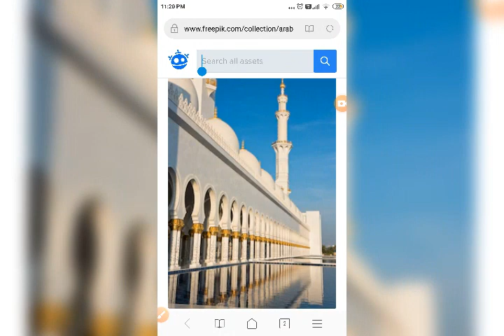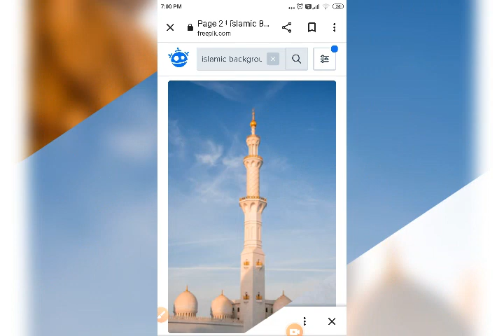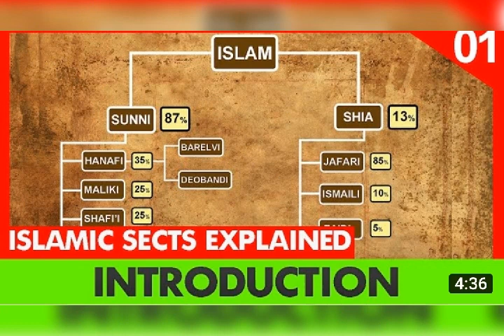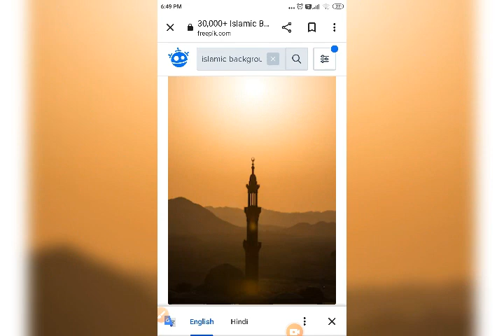11Fiqah Shafi Books | Shafi Maslak Ki Aham Kitabah شافعی فقہ/ مسلک کی مشہور کتابیں ||Rather Mudasir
11Fiqah Shafi Books | Shafi Maslak Ki Aham Kitabah  شافعی فقہ/ مسلک کی مشہور کتابیں ||Rather Mudasir
 Fiqa  Shafai   Fiqah Ka Topic Aur Scope | فقہ کا موضوع اور اسکوپ| Topic of Islamic Jurisprudence